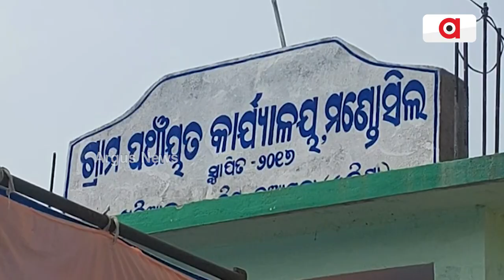ଉପାନ୍ତରେ ନେତ୍ରୀ ହେବ ତ ଏମିତି ! || Nuapada PDS distribution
ଗାଁ ରେ ଯୋଗାଇଲେ ପିଡିଏସ, ଆଉ ଦୌଡ଼ିବାକୁ ପଡୁନି 8 କିମି l ନୂଆପଡା ଜିଲ୍ଲା ଖଡ଼ିଆଳ ବ୍ଲକ ର ଉପାନ୍ତ ମାଣ୍ଡୋସିଲ ପଞ୍ଚାୟତ ର ବରଗଛ ମୂଳ ରେ ଜମିଛି ଲୋକଙ୍କ ଭିଡ଼ l ଏଠି ଗାଁରେ ପିଡିଏସ ଦେବାରେ ସୁବିଧା କରିଛନ୍ତି ସ୍ଥାନୀୟ ସରପଞ୍ଚ ସୁବାଷିନୀ ପାନ l